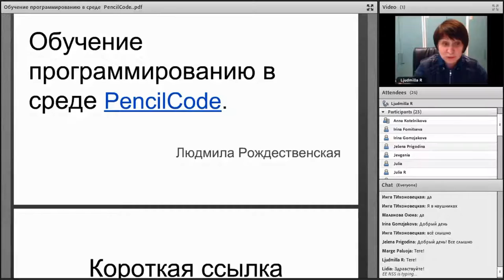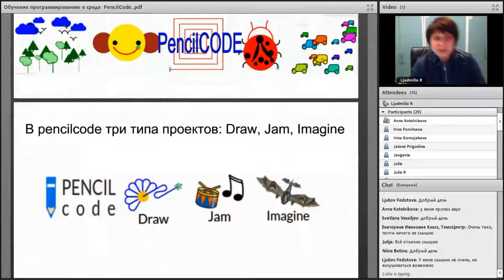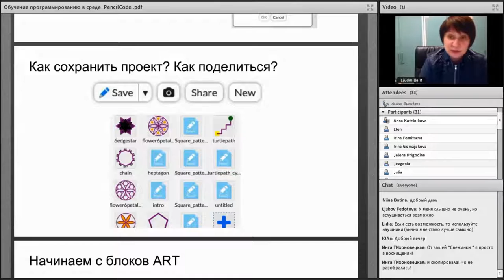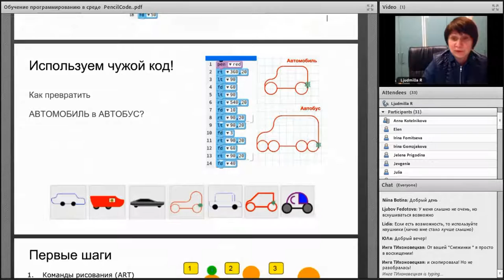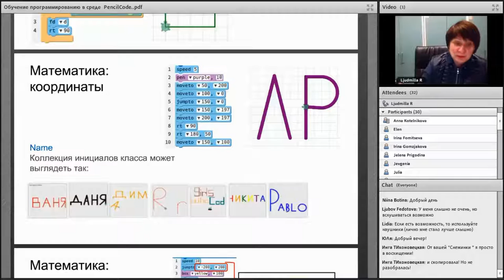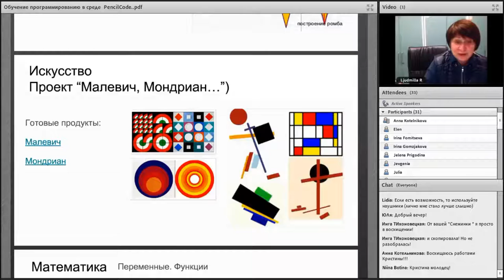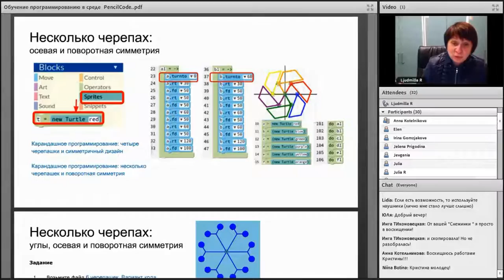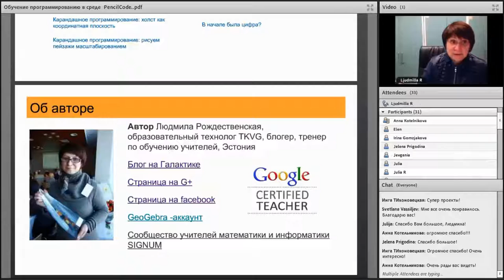Pencil code (vene keeles) (14.11.2016)